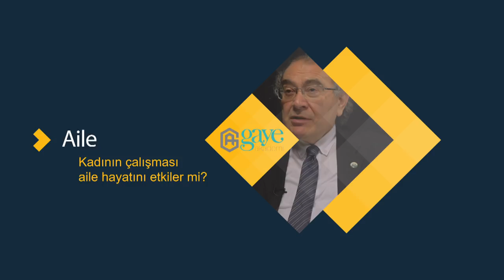Kadının Çalışması Aileyi Nasıl Etkiler? | Nevzat Tarhan #1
Üsküdar Üniversitesi Rektörü Psikiyatrist Prof Dr Nevzat Tarhan , Aile Eğitimi , temamızda , kadının çalışması , konusunu cevapladı.
 gibi konularda diğer videolarımızı izle yin.

Sosyal konuları alanında uzman kişilerden cevaplar alarak sistematik bir şekilde işlemeye devam ediyoruz.

Pratik Bilgiler;
- 0 ile 3 yaşları arasındaki bir çocuk için hiçbir şey annenin yerini tutmaz.
- Anne çalışmak zorunda ise annenin yerine geçen kişi sağlıklı ve verimli annelik pratiği vermelidir.

Diğer konularımıza aşağıdaki linklere tıklayarak ulaşabilirsiniz.